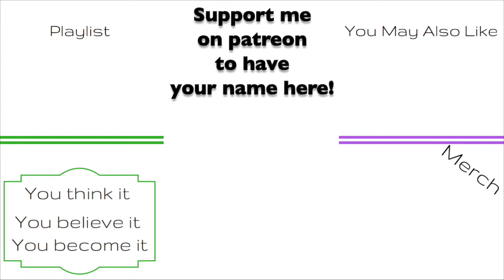Become a Dreamer: Positive Affirmation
When we came to this grand and bright world we were told to dream big, to become a dreamer and strive for our goals in life. We thought the world was a wonderful place until reality sunk in and we started to realize a few things in our lives. Our goals didn't match with our personality or skills, and the people we met in our lives changed us into who we are today. We stopped the whole dream big and become a dreamer nonsense and got fitted into a box like everyone else.

But the truth of the matter is you can still become a dreamer an you can still dream big, you need to change your perspective is all. Dreams do have substance but in order for them to do that you need to work on yourself, set some goals and hustle.

This inspirational and motivational video will help you to dream big and become a dreamer once more!

Social Media